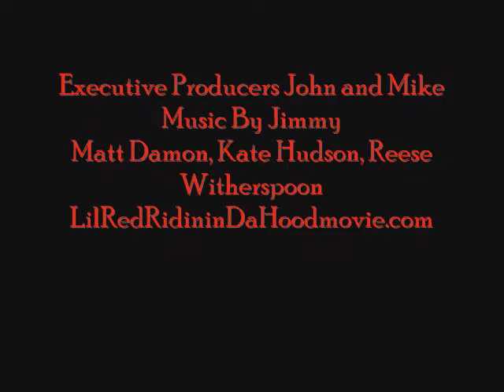Lil' Red Ridin In Da Hood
a theatrical trailer to an epic new movie that is a remix to little red riding hood